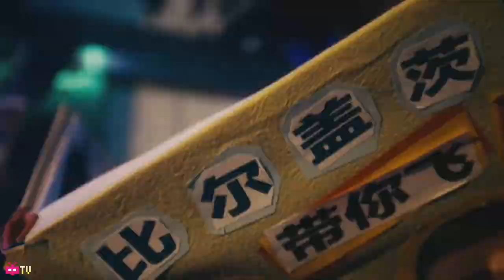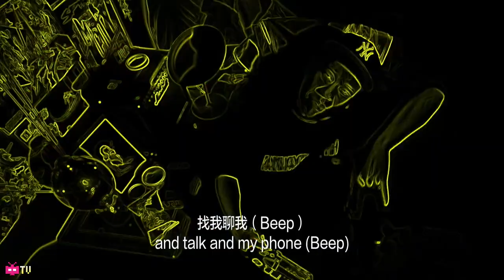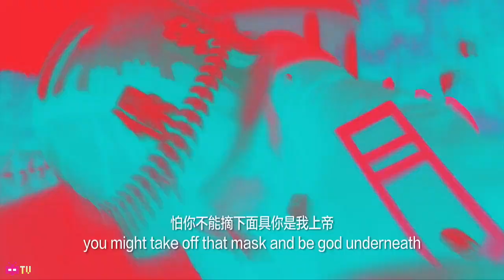AR ✖️法老 ：一丢丢 【 OFFICIAL MV 】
Video Description:
一丢丢 MV 来来来了
本校跟阿法 @法老_Pharaoh  的说唱无间道
5.28 21:30 我会在 B 站做一个直播，阿法也会来
直播内容是《非流行说唱》的专辑试听会

导演：Billy Starman
制片：Alima Strickland
摄影/剪辑：Kaiwen Li
制作：Homework Productions @Homework上海